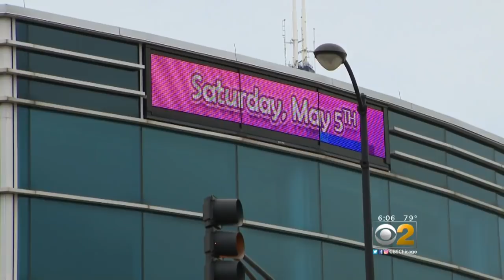R. Kelly Apologizes For Canceled Concert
UIC removed R. Kelly from their "Love Jam" concert lineup; the singer released a video apologizing to fans.